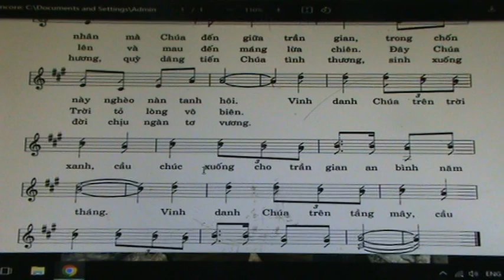1638. MUA DONG VINH DANH